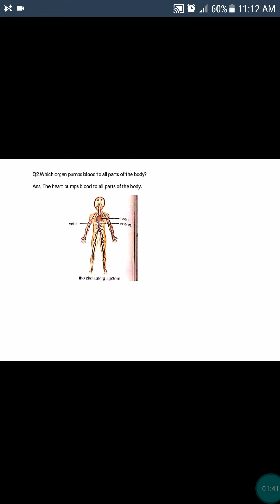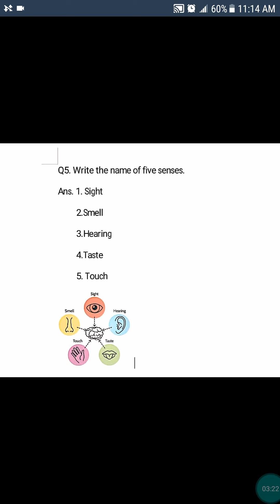Class 3 Science Unit1 Q/A Word Meanings